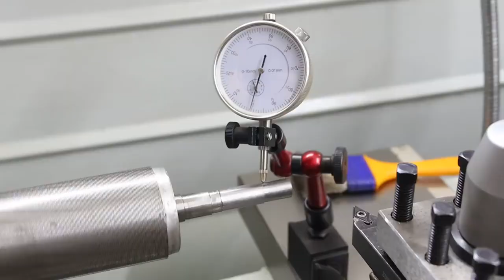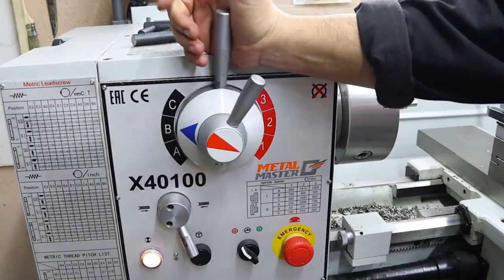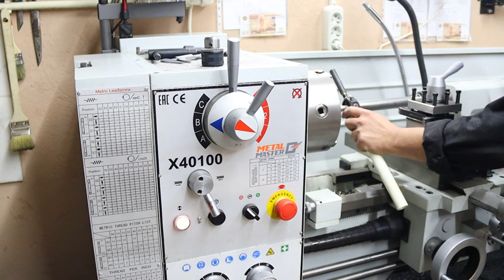Почему я раньше не знал этот Секрет? ТОП 3 удивительных самоделки!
Гениальные изобретения из хлама! Я сам не поверил! Топ 3 удивительных самоделки для всех за 12 минут! Крутые самоделки из подручных материалов своими руками в домашних условиях!